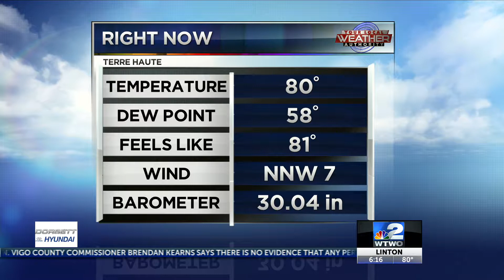WTWO News at 6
Pleasant Weather Continues